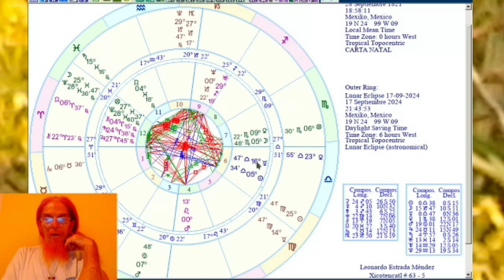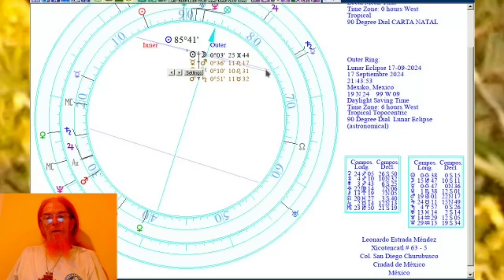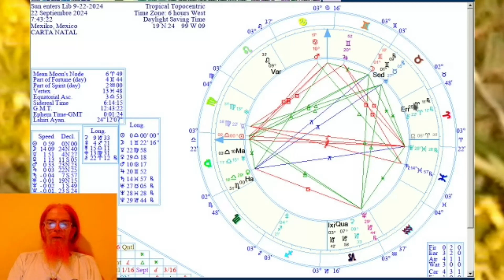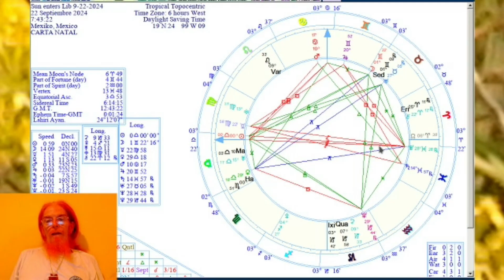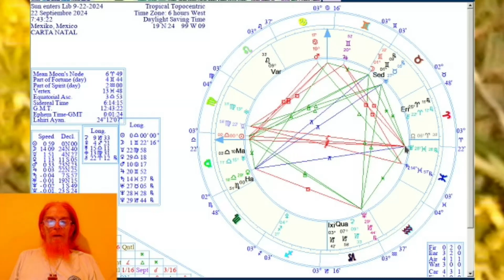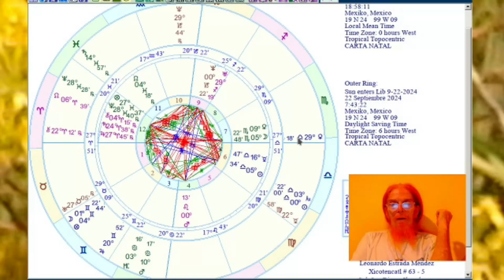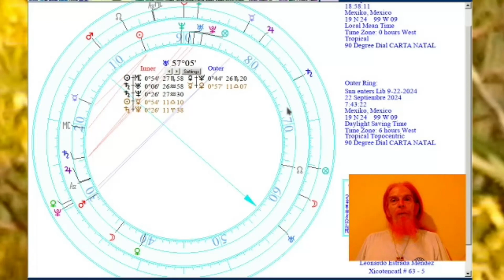Eklìpse de Lúna i entrada del Otóño según el Maésro Rójo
Bisyón astrolójika del Oróskopo del eklípse de Luna del 17 de septyémbre i el de la entráda del Otóño 2024 pára Méxiko por el maestrorojo
Grabádo el 21 de Septyémbre del 2024 en la syudád de Méxiko

Donatibos: Donatíbos Bitcoin: 3MrLryZU562aKH8ShQzneDdSRy1uYVmrjM
Elaborádo en el sitéma Linux kon los prográmas: Kdenlive.Animasyón realisáda por: Alonso Soberanes